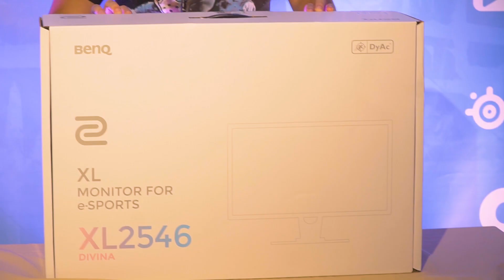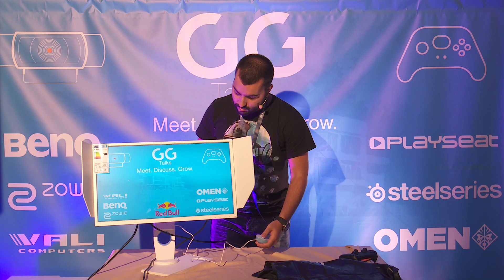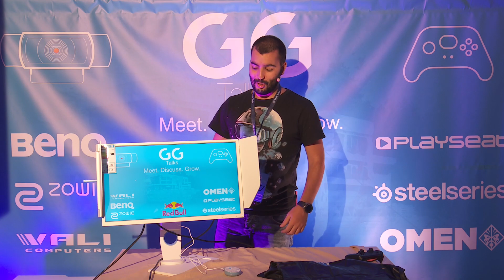Dido_D ънбоксва новия специален Zowie Divina 240hz-ов монитор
►  Можете да използвате  следните кодове за 5% отстъпка на всичко в Gplay.bg ( така подкрепяш човека, чийто код ползваш ;) -- ZINGOD, PRASS, KIKO, DIGGGI, NOTHX,EVIL, ALEMLOL,NIL,CORK,VIKSYG,PENEV,FRKN